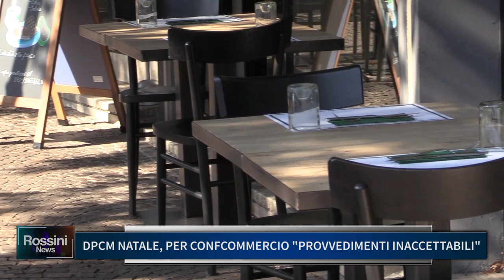DPCM NATALE, PER CONFCOMMERCIO PROVVEDIMENTI INACCETTABILI